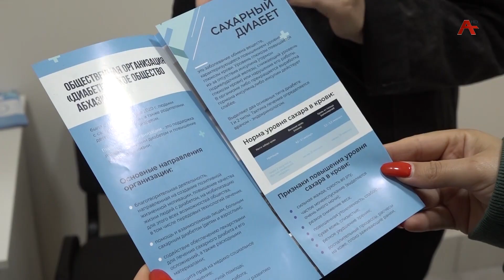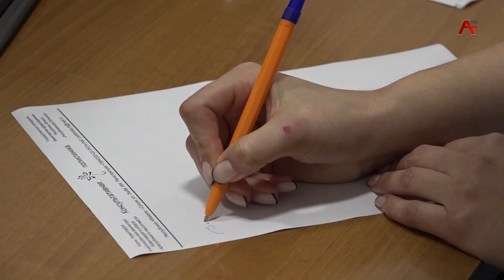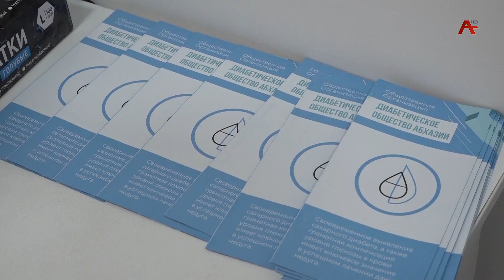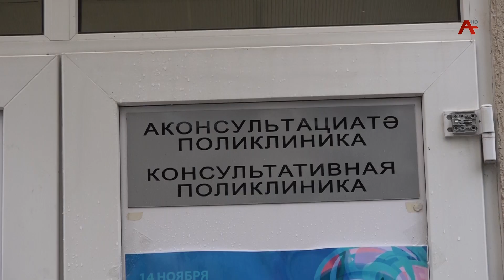«Ашьақар анормақәа ирықәшәоит» ҳәа захьӡу акциа мҩаҧган Аҧсны араионқәа зегьы рҿы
Ашьақар чымазара иаҿагыланы ақәҧара адунеизегьтәи амш азы «Ашьақар анормақәа ирықәшәоит» ҳәа захьӡу акциа мҩаҧган Аҧсны араионқәа зегьы рҿы.  Ари аамҭа иалагӡаны,  аҳақьымцәа  рҭаахьеит  ҩажәи жәеиза  қыҭа.  Ауааҧсыра ргәабзиара азхьаҧшра хықәкыс иҟаҵаны, хәыда-ҧсада анализқәа рыҟаҵара  аидеиа рызцәырҵит ауаажәларратә еиҿкаара «Аҧсны ашьақар чымазаразы ахеилаки» агәабзиарахьчара аминистрреи. Урҭ адгылара рнаҭеит  асоциалтә-культуратә аҧшьгаратә фонд. Иахьазы  ашьақар  чымазара азы анализ  арҭахьеит  зқьи хәышә- ҩык инареиҳаны. Ажәабжь иацырҵоит ҳкорреспондентцәа.